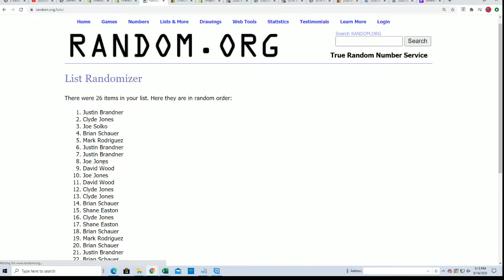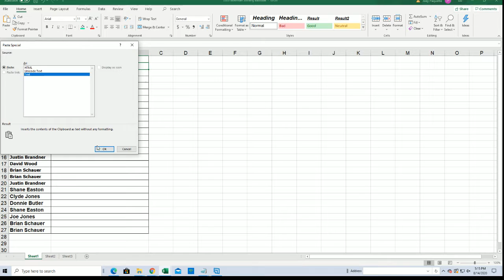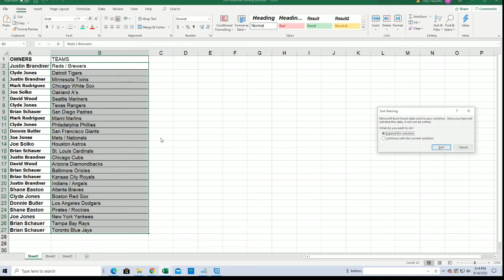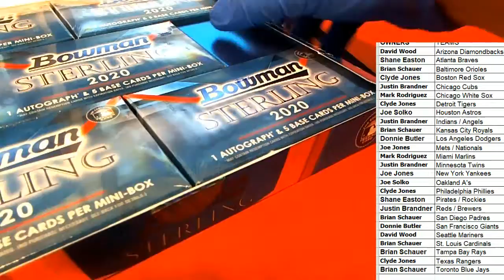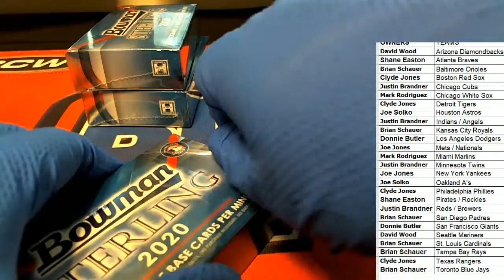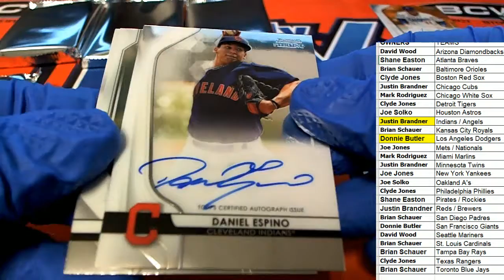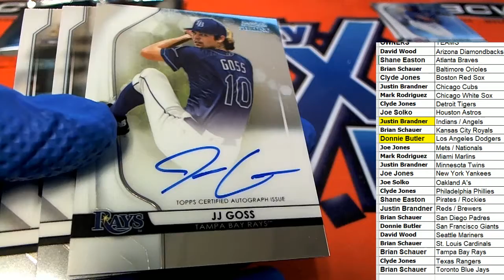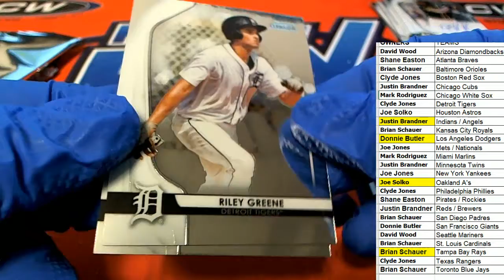2020 Bowman Sterling Baseball ID 20BOWSTERL102